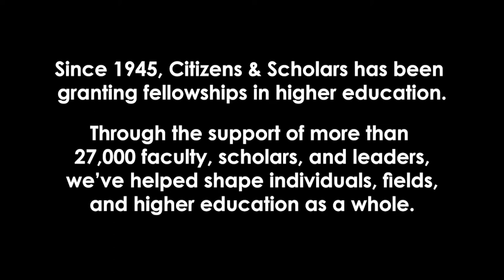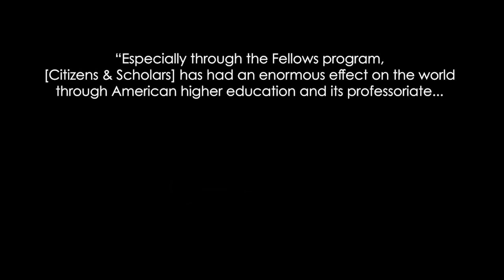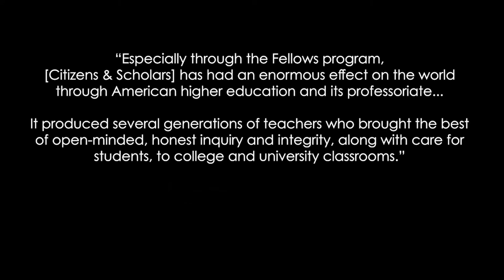Citizens & Scholars History of Excellence